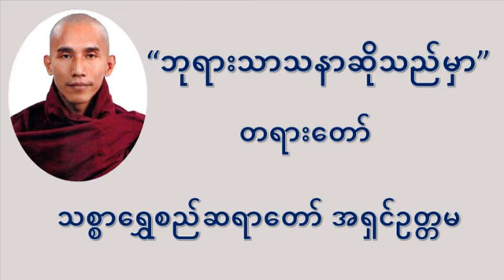ဘုရားသာသနာဆိုသည်မှာ တရားတော် - သစ္စာရွှေစည်ဆရာတော်